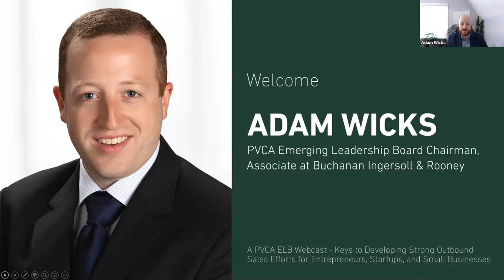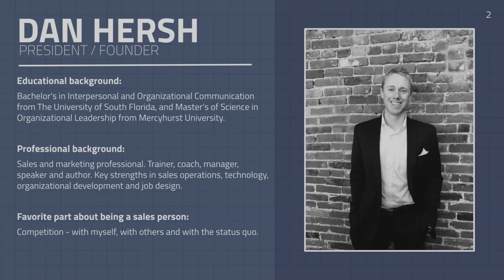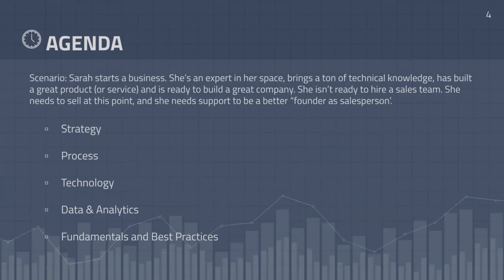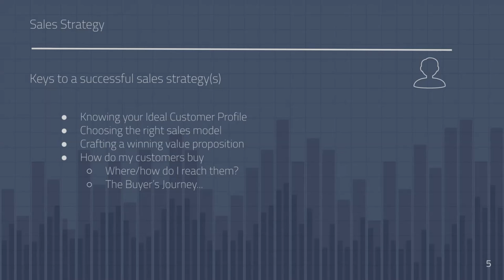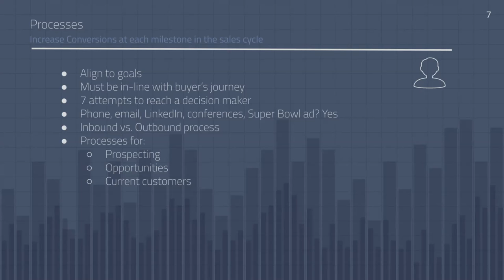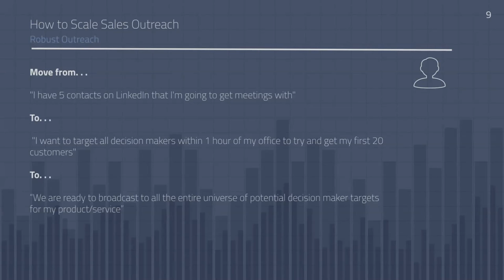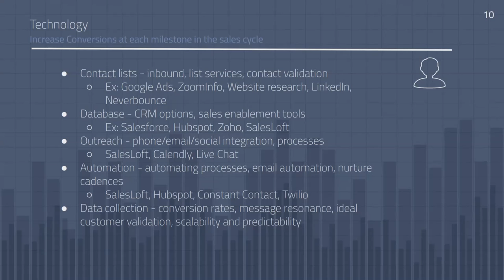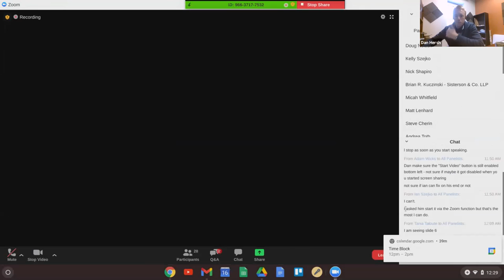Keys to Developing Strong Outbound Sales Efforts for Entrepreneurs, Startups, & Small Businesses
The PVCA Emerging Leadership Board presented a webcast featuring Dan Hersh, President of Engaged Prospect.  Dan dove in and discussed the keys to developing strong outbound sales efforts for entrepreneurs, startups, and small businesses.